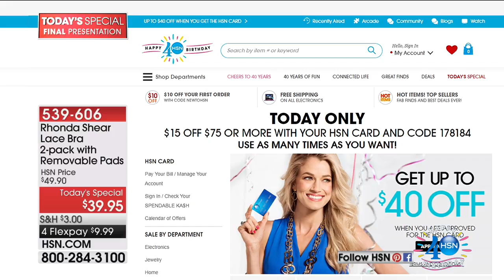HSN | The List with Colleen Lopez Celebration 07.13.2017 - 09 PM